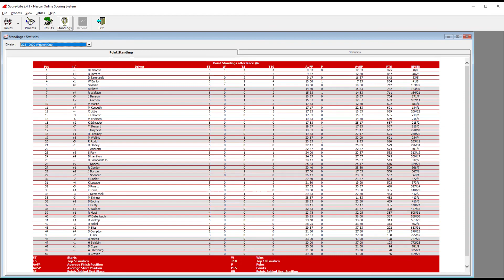2000 Foodcity 500 NR 2003